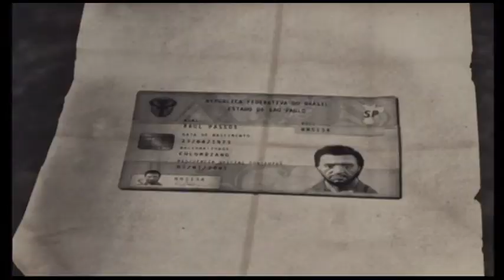Let's Play Max Payne 3 Episode 23